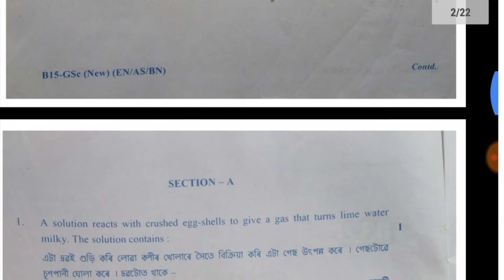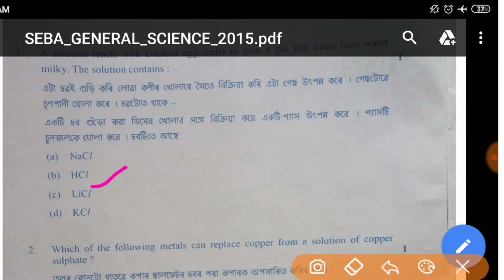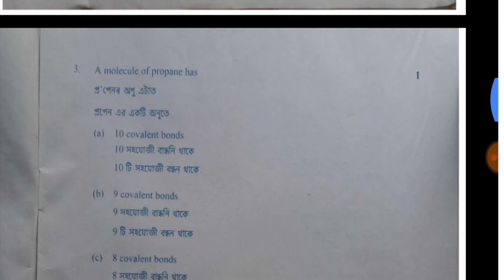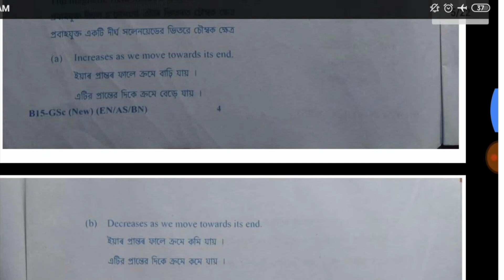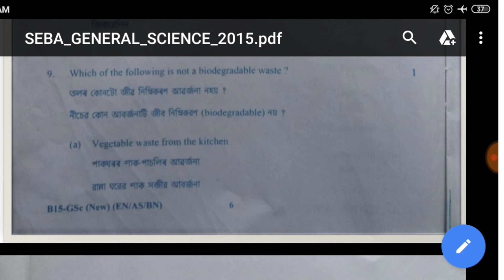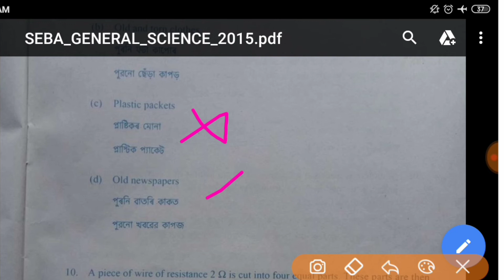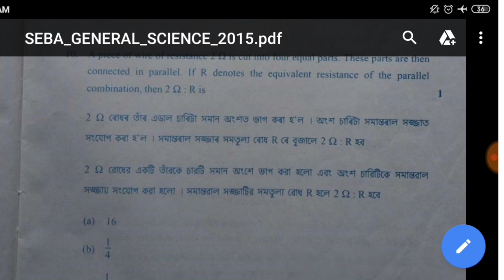HSLC 2015 SCIENCE SOLUTIONS Q1-10 || SEBA previous questions paper solution